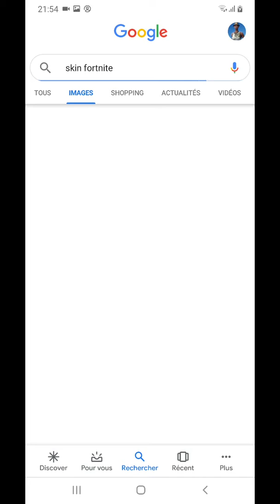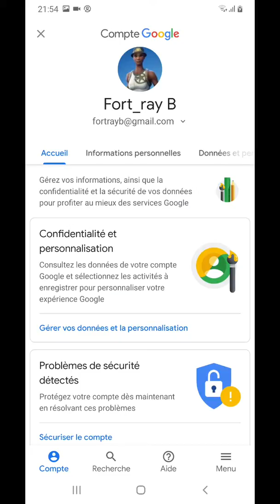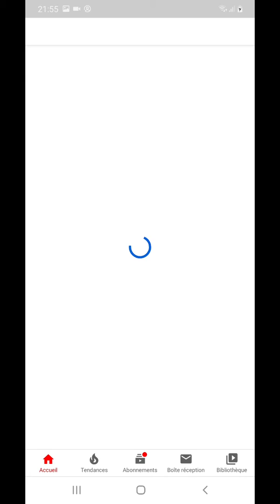Comment une photo de profil sur son compte Google et YouTube.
Si vous  fêtes sa sur YouTube vous l'aurez automatiquement sur Google. 😉